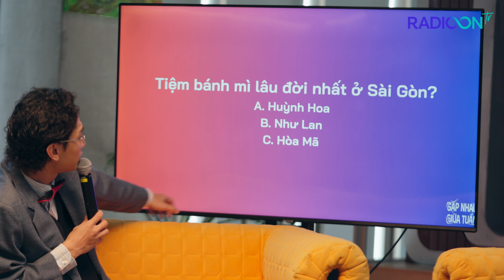Ai là vua bánh mì ? | GẶP NHAU GIỮA TUẦN EP06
© Bản quyền thuộc về RadioOnTV
© Copyright by RadioOnTV ☞ Do not Reup